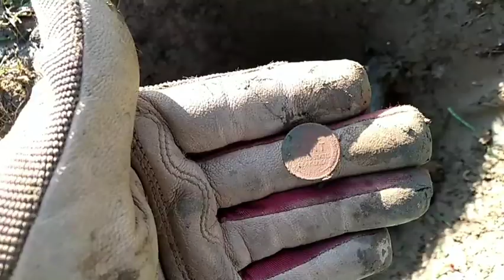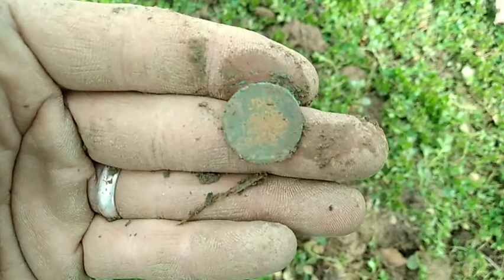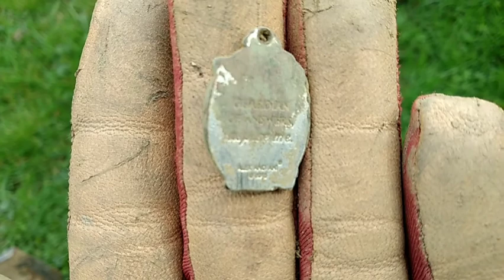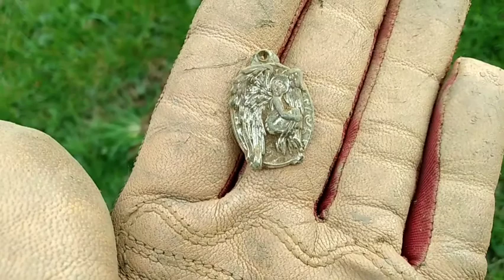Mail call and a short dig session with shiney popping up!